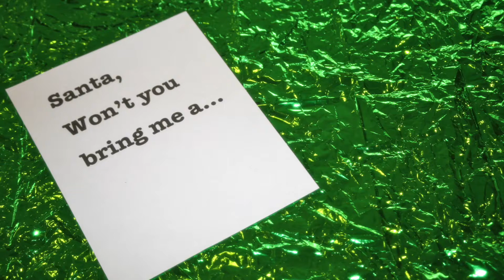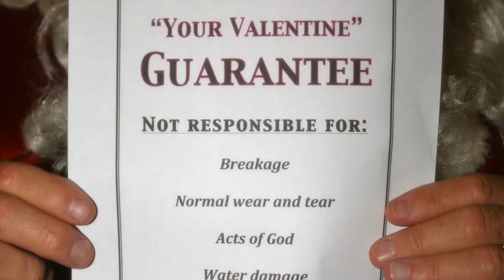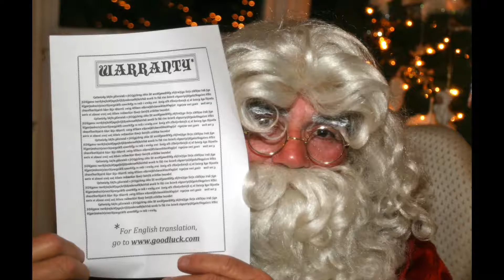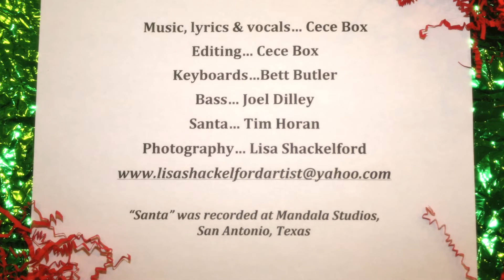Santa, Won't You Bring Me a Valentine?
Funny, flirty, jazzy... if you like "Santa Baby", this is the song for you.  A winner in the Great American Song Contest.  Merry Christmas & Happy Valentine's Day - all in one!